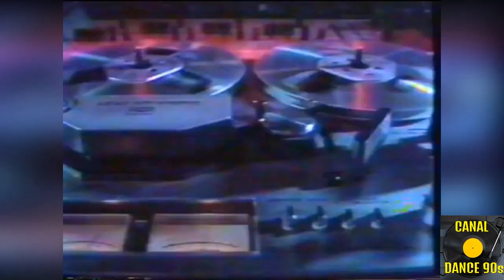CONEXÃO FLASH MOUSTACHE SOUND & DANCE REMEMBER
CANAL DANCE 90´S
SET MIX DJ DANDAN CWB
CONEXÃO FLASH
MOUSTACHE SOUND & DANCE REMEMBER
DEIXA O SEU LIKE
COMPARTILHE!